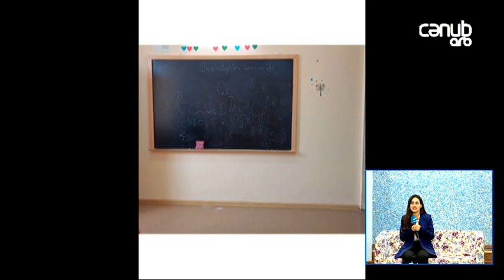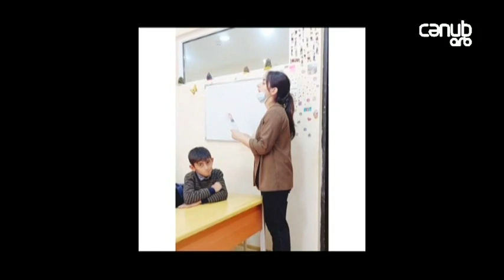Ucqar dağ məktəbinə yenilik gətirən müəllim - Leyla Qarazadə